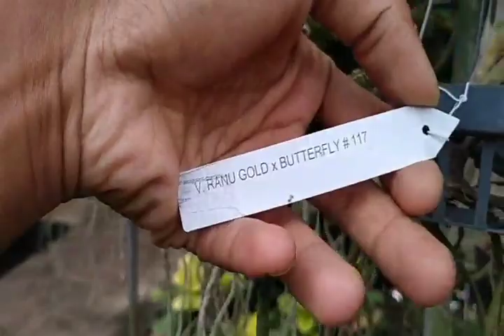CARA MERAWAT ANGGREK VANDA BAGI PEMULA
Di publikasikan tanggal 11 Januari 2021

Assalamualaikum
Kali ini saya akan berbagi cara merawat anggrek vanda , simak terus Vidio y.